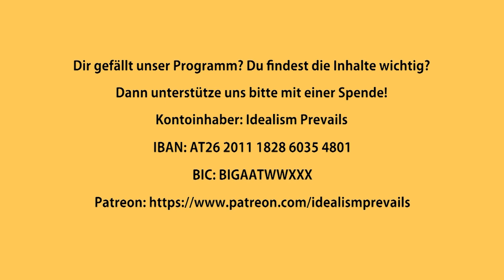Dr. Helmut Brandstätter - Heilung für eine verstörte Republik (Reiner Wein Interview)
Zu Gast bei "Reiner Wein - Der politische Podcast aus Wien"
ist der langjährige Journalist Dr. Helmut Brandstätter, der seit 2019 Abgeordneter zum Nationalrat für die NEOS ist. Im Gespräch mit Interviewer Michael Winkler spricht Dr. Brandstätter u.a. über sein neues Buch "Heilung für eine verstörte Republik".

In einer kürzlich im Parlament gehalteten Rede hat Dr. Brandstätter
kritisiert, dass im Wissenschaftsbudget des österreichischen Staates für 2023 etwa
80% der Mittel für rückwärtsgewandte Technologien ausgegeben werden, und nur 20% für Zukünftiges. Am Budget der Europäischen Weltraumorganisation ESA ist Österreich nur mit einem Prozent beteiligt (die Schweiz mit 3,6%). Dies ist aus doppelter Sicht ein Problem: denn einerseits wird der Weltraum in den nächsten Jahren unter jenen aufgeteilt, die an der Erkundung mitmachen; und andererseits fließt jeder Euro, den Österreich in die Esa investiert, wieder an österreichische Unternehmen zurück.

Als er nach seiner Tätigkeit bei der Tageszeitung Kurier in den Nationalrat ging, wollte Dr. Brandstätter sich vor allem im Bereich Außenpolitik und Wissenschaft einbringen. Der studierte Jurist war immer schon fasziniert von der Laborarbeit der Wissenschaft und von ihrer Beharrlichkeit, oft jahrelang an einem Thema zu forschen und Durchbrüche zu erlangen.

Die Menschheit muss sich darauf einstellen, dass sehr bald von Computern mit einer Künstlichen Intelligenz Entscheidungen getroffen werden, die wir nicht beeinflussen können. In der Medizin wird dies in der Therapie zu Fortschritten führen, ebenso beim selbstfahrenden Auto.

Dir gefällt unser Reiner Wein Interview mit Dr. Helmut Brandstätter?

Dann unterstütze unsere Arbeit bitte mit einer Spende

Spendenkonto
Kontoinhaber: Idealism Prevails
IBAN: AT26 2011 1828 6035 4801
BIC: GIBAATWWXXX

In der Auseinandersetzung um KI und Daten zwischen den USA und China spielt Europa leider keine Rolle. Wer an mehr Daten gelangt, wird diese Auseinandersetzung gewinnen, ist Brandstätter überzeugt. Im Moment hat China die besseren Chancen – auch deshalb, weil es das Wort Datenschutz im Chinesischen gar nicht gibt. Es ist auch nicht zu erwarten, dass China unter Xi Jinping auf den vom Westen geforderten fairen Wettbewerb einsteigen wird. Andererseits bremsen autoritäre seit jeher den Tatendrang ihrer Forscher ein, um deren Ergebnisse kontrollieren zu können bzw um politisch unliebsame Entwicklungen oder Wahrheiten unterdrücken zu können, wie man auch während der Coronakrise gesehen hat. Ob sich Freiheit oder Diktatur durchsetzen, wird die Zukunft zeigen.

Als Obmann der parlamentarischen Freundschaftsgruppe der Ukraine ist Brandstätter besonders von die Kriegssituation in der Ukraine betroffen. Der Vorfall der ukrainischen Rakete, die in Polen eingeschlagen ist, zeigt, dass die europäischen Medien funktionieren, da hier die eindeutige Faktenlage klar wiedergegeben wurde – auch wenn manche Boulevardzeitungen wie die deutsche Bild zu Beginn populistische Darstellungen veröffentlicht haben. Brandstätter versteht, dass manche Journalisten angesichts der immensen Zerstörung durch den russischen Angriff emotional werden und sich zu reißerischen Artikeln hinreißen lassen – auch wenn der Job von Journalisten natürlich Objektivitätstreue beinhaltet.

In seinem neuen Buch Heilung für eine verstörte Republik beschreibt Brandstätter unter anderem seine erste Begegnung mit Kanzler Sebastian Kurz, der ihn fragte, ob Brandstätter „sein Freund oder sein Feind“ ist. Sowohl Kurz, als auch sein Adlatus Gerald Fleischmann, der vor Kurzem zum Kommunikationsleiter der ÖVP ernannt wurde, haben beinahe täglich versucht, auf die Berichterstattung des Kurier Einfluss zu nehmen und mehrfach darauf gedrängt, dass Brandstätter seinen Chefredakteursposten beim Kurier verliert - am Ende mit Erfolg.

Warum die EU angesichts der europäischen Geschichte von endlosen Kriegen immer wichtig bleiben wird, wie die Freundschaftsgruppe der Ukraine konkret hilft, wie man in der Ukraine zu einer Lösung kommen kann, warum jedes Land selbst entscheiden muss, wenn es einem Verteidigungsbündnis beitritt, warum Russland trotz sprudelnder Staatseinnahmen immer noch keine Diversifizierung der Wirtschaft zustande gebracht hat und warum der Job eines Politikers wesentlich schwieriger ist, als jener eines Politikers sind weitere Themen dieses Interviews.